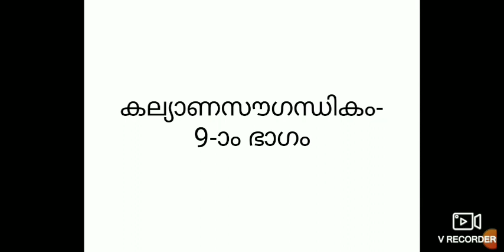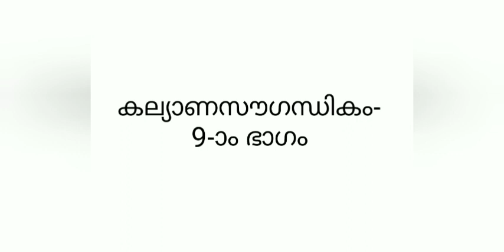കല്യാണസൗഗന്ധികം - 9-ാം ഭാഗം